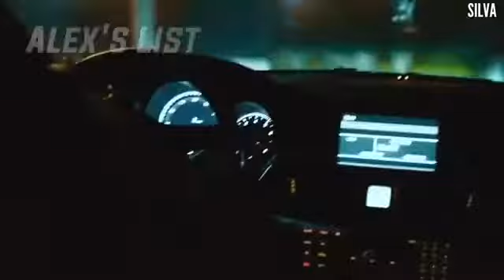Allena - Appelle Moi (Scott Rill Remix